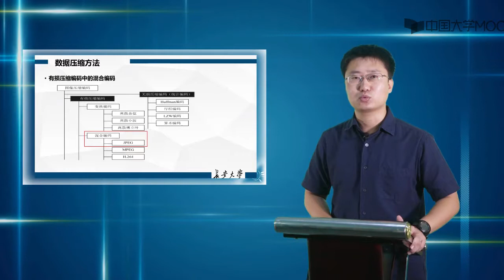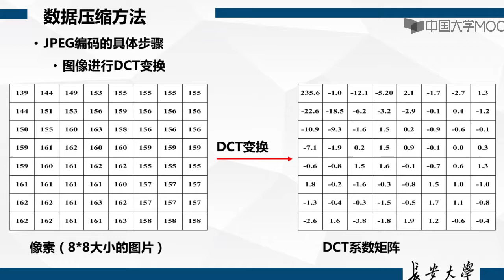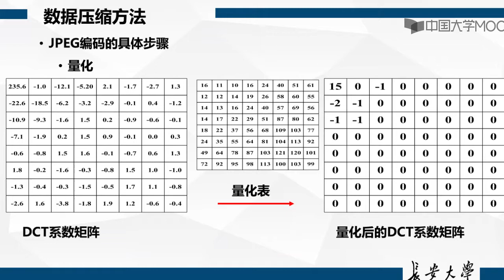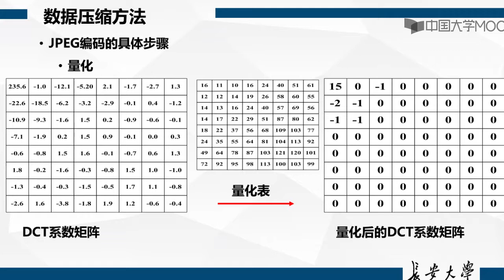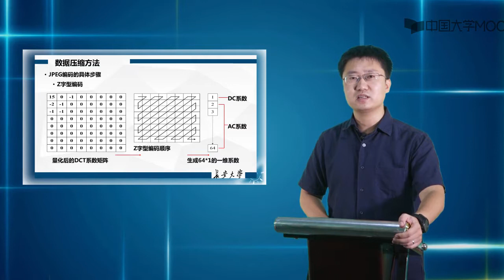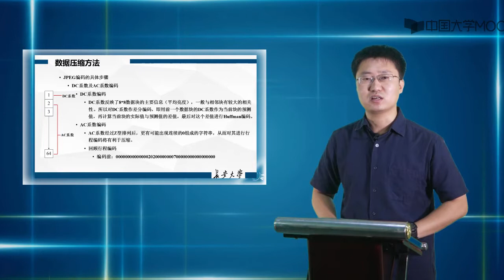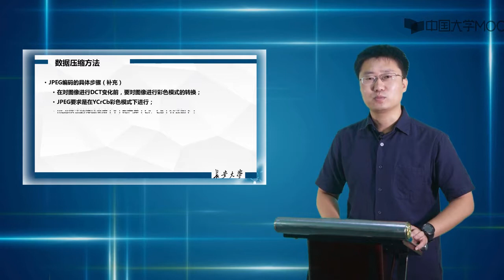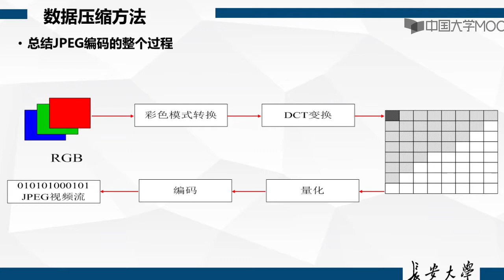3 2静态图像压缩技术：JPEG编码（视频）